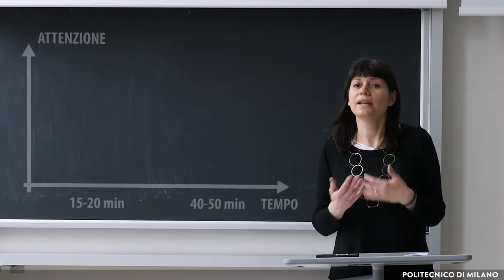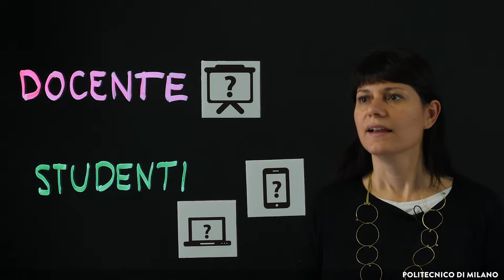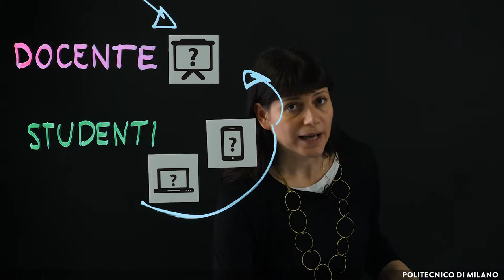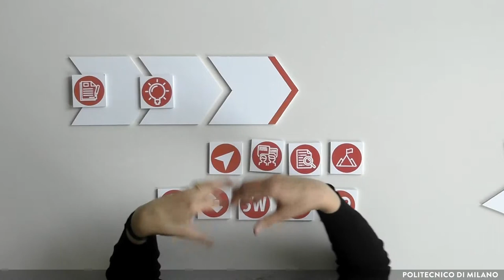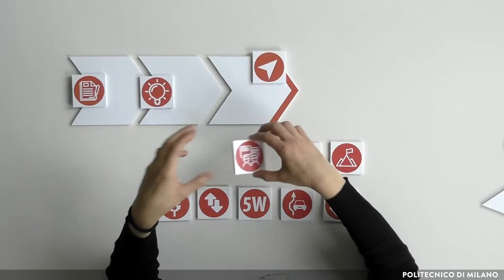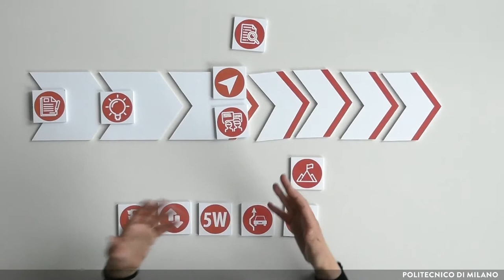Attività per la classe grande (Federica Brambilla)